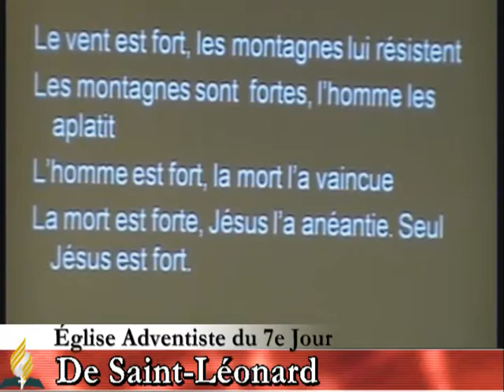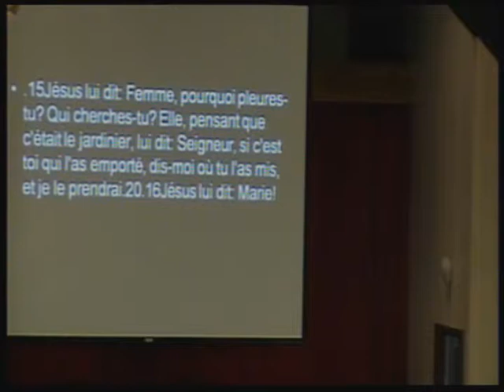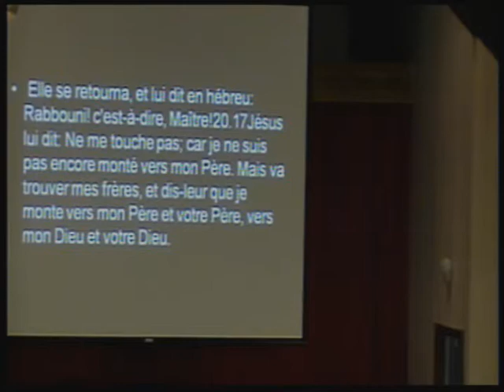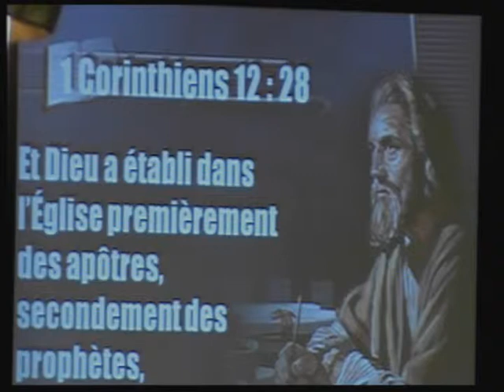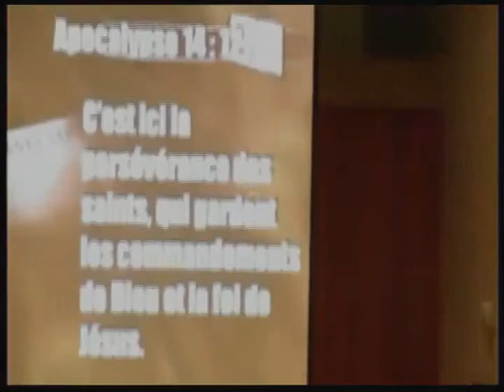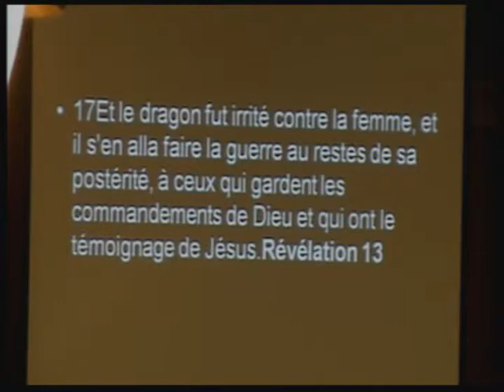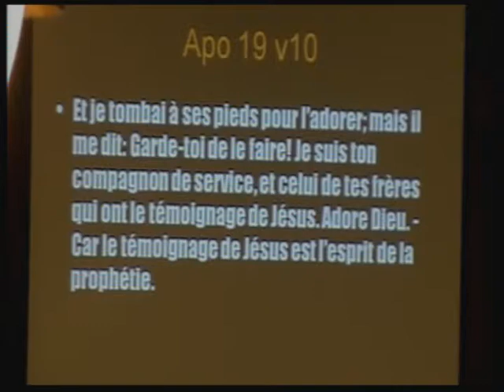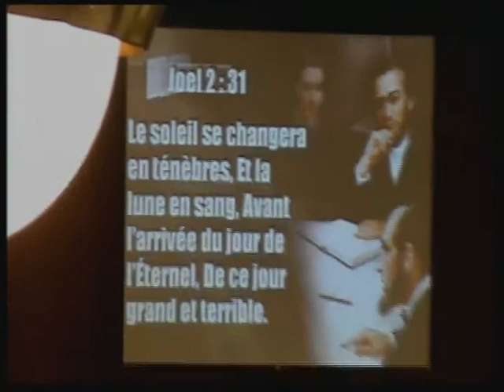Pasteur Joseph Élysée Philippe - Le don de prophétie (11 Juillet 2015)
Pasteur Joseph Élysée Philippe - Le don de prophétie (11 Juillet 2015) - Captured Live on Ustream